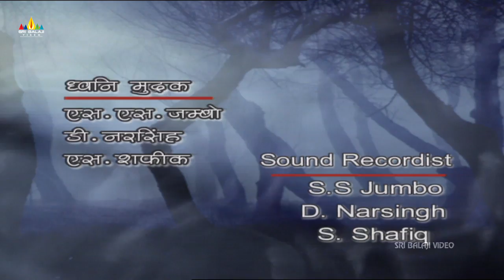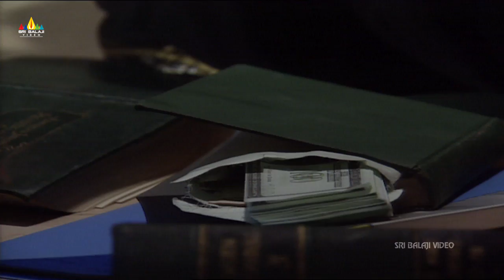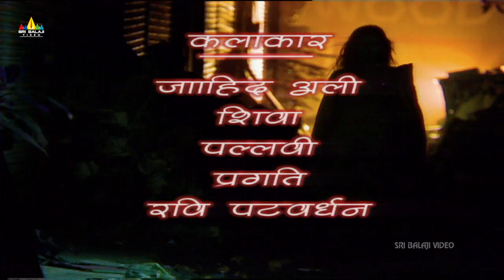Laal Haveli Part 2 Hindi Horror Serial Aap Beeti | BR Chopra TV Presents | Sri Balaji Video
Watch Aap Beeti Superhit Hindi TV Serial Laal Haveli Part - 2 . The series will be based on Aatma Ki Khaniyan. Directed by Raju Desai and Produced by Ravi Chopra & B.R. Chopra.